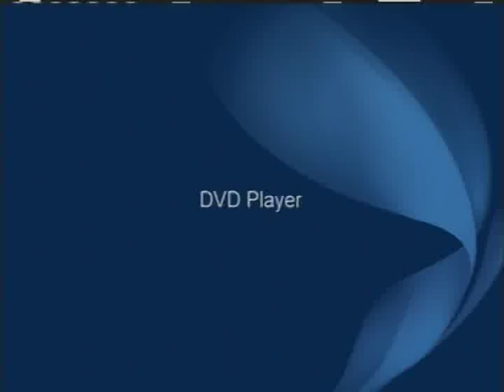Gran Final H. Acayapan 2011-Todas las Montas en Rancho de Aguas 2011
H. Acayapan BullRing 2011. Tepic, Nayarit, México
Rancho de Aguas 2011
Japonés
Malillo
Gorrión
Azteca
Caballo